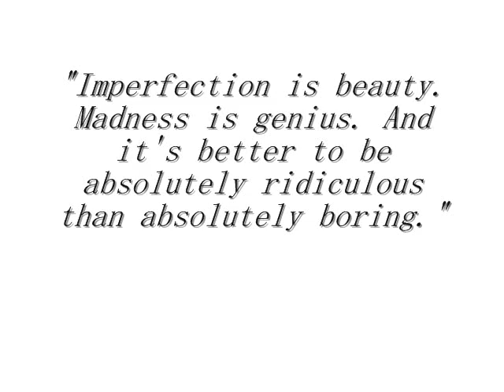Relationships 101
We're weird. And i kinda like that about us. Ps, Please don't take us seriously.